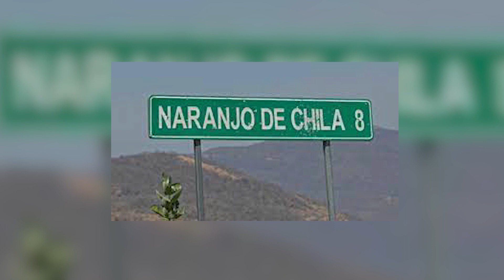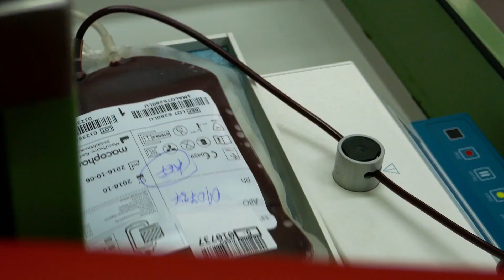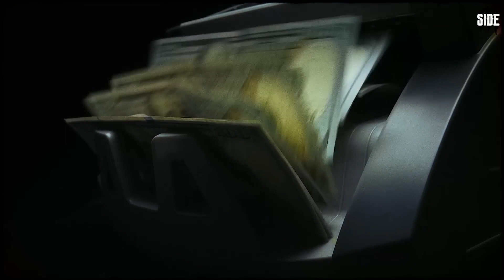This Is The Result Of Betraying El Mencho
Hello Everyone! Welcome to One Percent. Here we will give you only facts!

Buckle up for a wild ride into the dangerous and ruthless world of Mexican drug cartels. In this video, we reveal the shocking aftermath of betraying El Mencho, one of the most feared drug lords in Mexico.